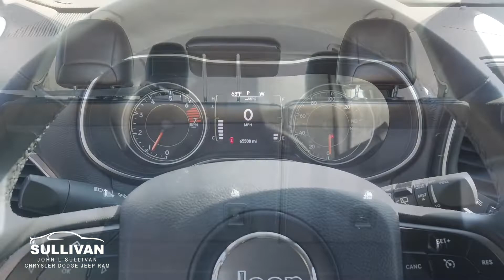5734 2020 Jeep Cherokee Latitude Plus